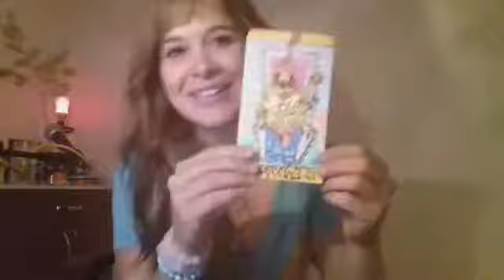facebooklive recorrido musical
Mucha música es la que he recorrido y la quiero compartir con ustedes
Acá el facebook live que hice hace algunos minutos!
Recuerda que aún quedan 13 días para terminar esta campaña de crowfunding para poder grabar mi tercer disco como solista :)
Entra a escoge tu recompensa y haz tu aporte para ser parte de este